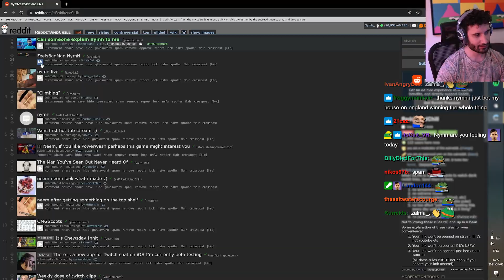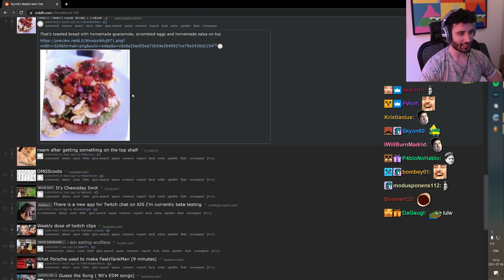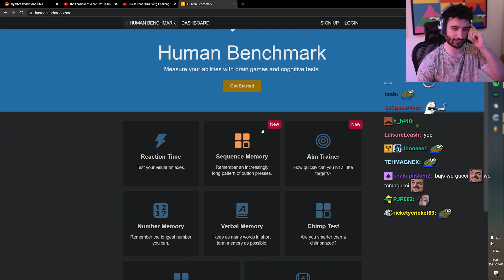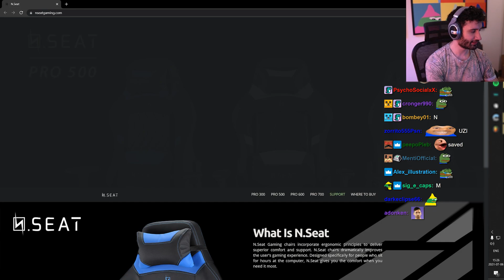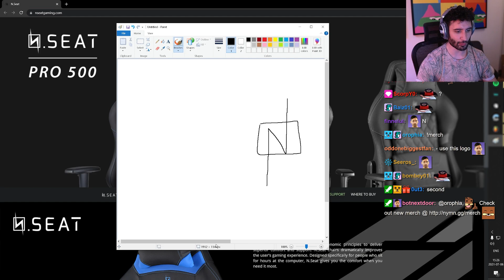Malding to a Reaction Test